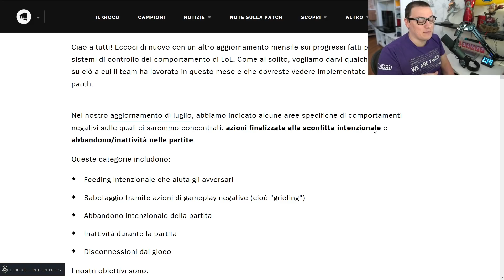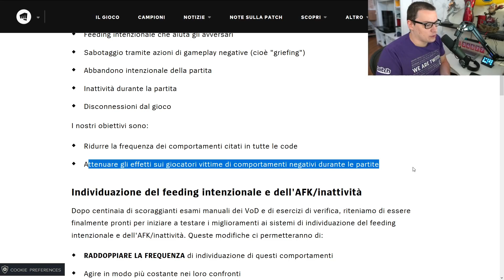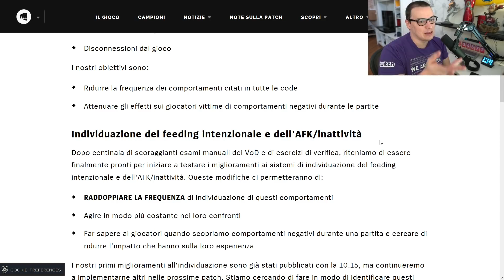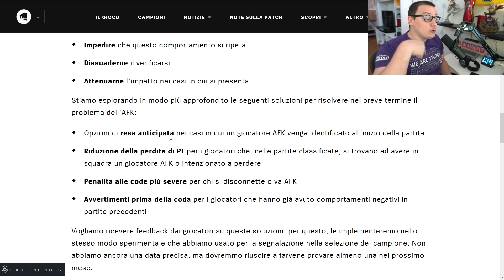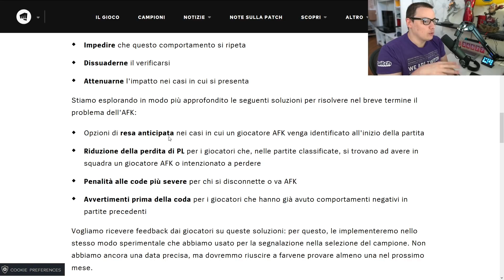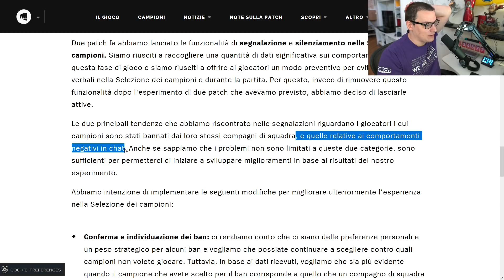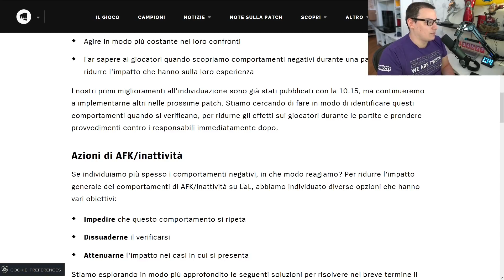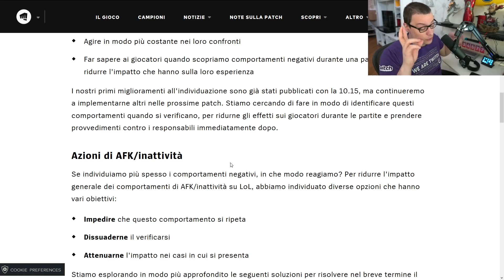MENO LP persi se un compagno va AFK! CONFERMATO - Tossicità - Blog di Agosto